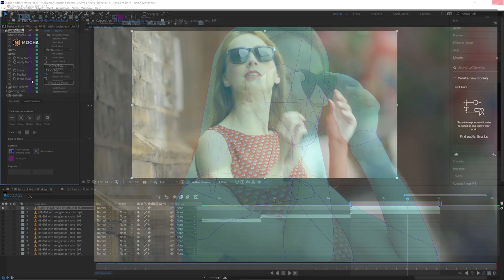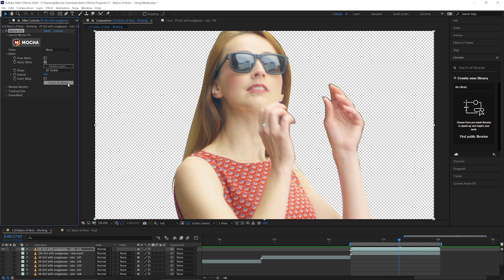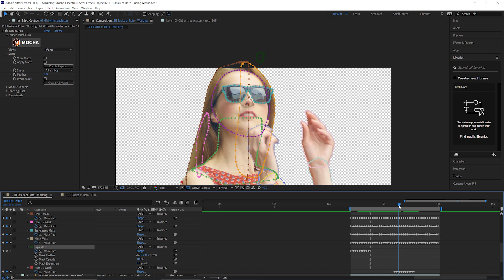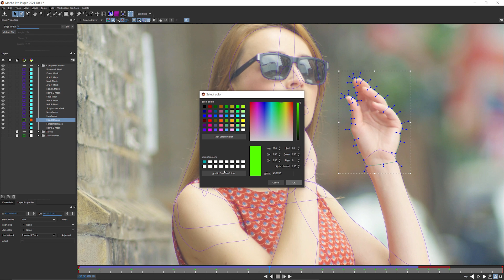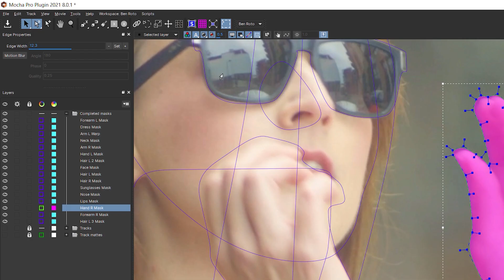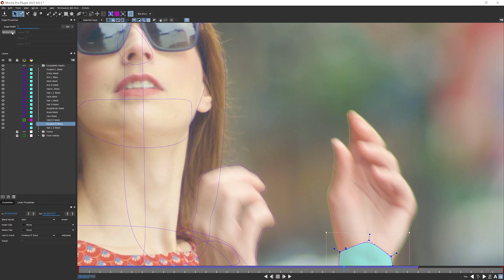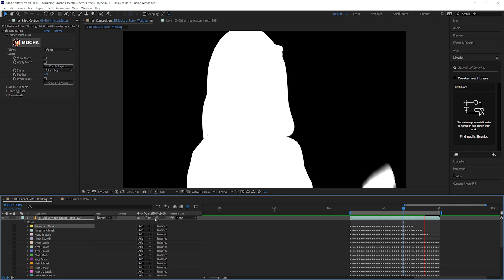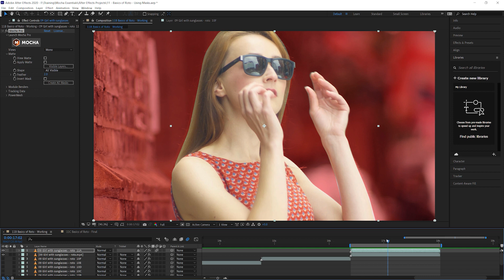11 Rotoscoping - Using Masks [Mocha Essentials]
It is now time to use the masks splines we created in the previous exercise. This focuses on the various ways of using Mocha mask data in your host.  We also look to add natural looking softness and motion blur to our objects, so they composite in better.

You will understand the different methods of using shape data and which ways are most suitable for your job.

Chapter List
00:00 Start
00:42 Matte View and render options in the plug-in
07:18 The Überkey
08:57 The different pick tool modes
10:21 Adding motion blur